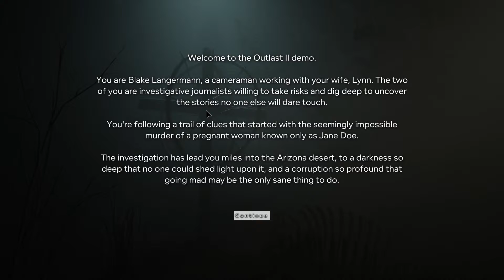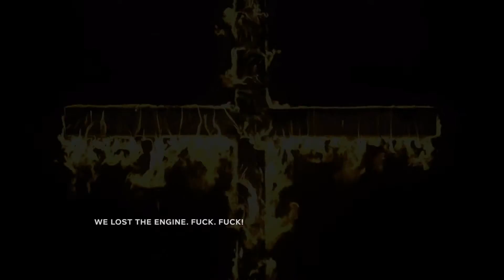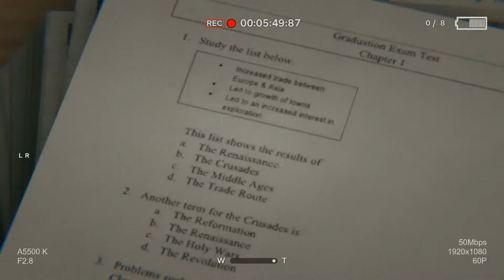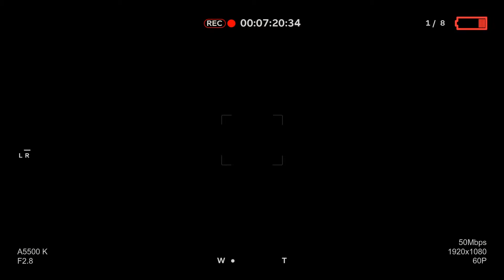OUTLAST 2 DEMO - Ein guter Vorgeschmack ins beste Horror-Game 2017!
Yo Leute!

Wir bieten euch verschiedenen Content, z.B. analysieren wir und machen regelmäßig Recaps & Kritik Videos zu neuen Filmen und Serien.
Wir produzieren auch Gaming Videos, in Form von:
→ Montagen
→ Best Clips/Moments
→ Gameplay/Let´s Play

Natürlich versuchen wir mit unserem Spielen, gleich wie mit den Kritikvideos zu Filmen, auf relativ aktuelle Spiele zurückzugreifen.

Wenn euch unsere Videos gefallen, würden wir uns über ein Like oder Abo freuen.

Jan & Robin
(Konaahrik-Team ) .